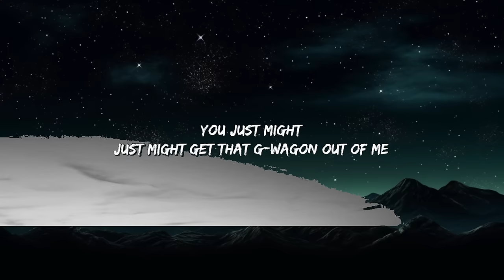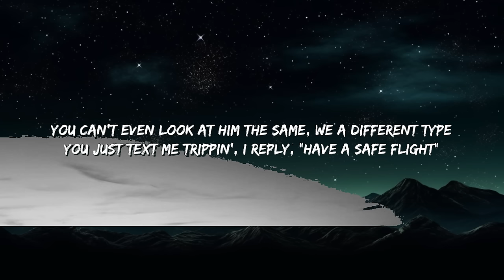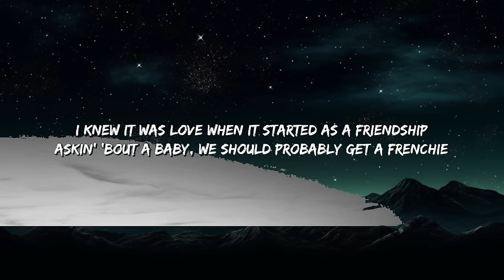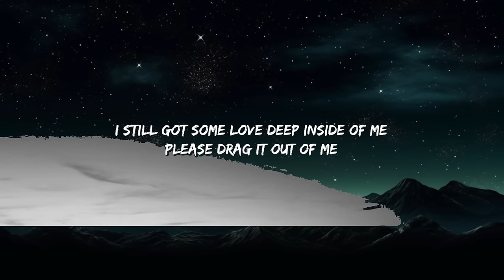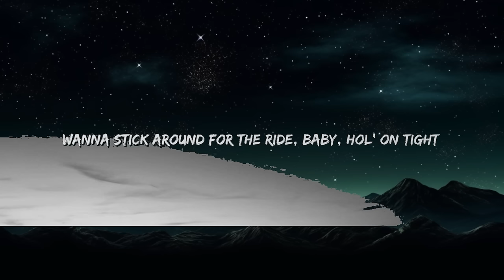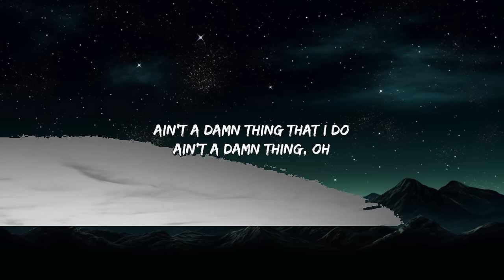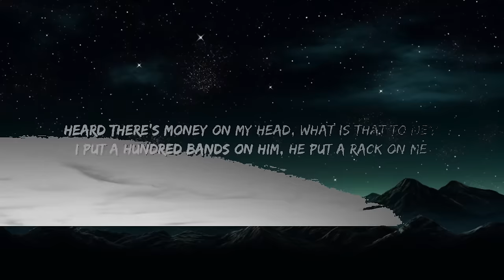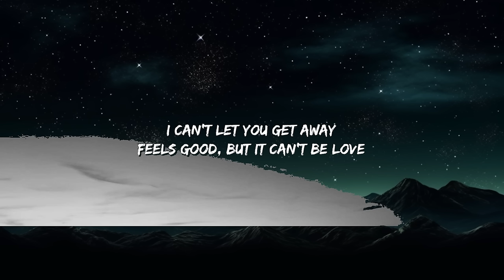Drake - Rich Baby Daddy (Lyrics) ft. Sexyy Red, SZA "Rich Baby Daddy" [Tiktok Song] | 25mins Lyri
Lyrics ✍️
[Part I]

[Intro: Jessica Domingo]
Is it all
I could be enough
Is it all
Is it

[Chorus: Sexyy Red]
Bend that ass over (Baow), let that coochie breathe (Yeah)
Shake that ass, bitch, hands on your knees (Ho)
Hands on your knees (Ho), hands on your knees (Ow)
Shake that ass for Drake (Yup), now, shake that ass for me
Shake that ass, bitch, hands on your knees
Hands on your knees, hands on your knees
Shake that ass for Drake (Yeah), now, shake that ass for me

Ayy, I still got some love deep inside of me
No need to lie to me, I know you got a guy
He's not a guy to me
Just say goodbye to him, then take the ride to mе, ride to me
I still got some lovе deep inside of me
Please drag it out of me
You just might
Just might get that G-Wagon out of me
Please drag it out of me, please drag it out
Rollie gang, patty gang, rich baby daddy gang
I'm with Red like I'm at a Cincinnati game
Hood bitch, tat her gang 'fore she tat her name
Real bitch, held me down 'fore I had a name
Heard there's money on my head, what is that to me?
I put a hundred bands on him, he put a rack on me
We from two different worlds, but it's a match to me
The bend it over only time she turn her back on me (For real)

Your man so good and you deserve that in your suffering
I need a dick and conversation, can you cover me?
I had a feeling this is more than what we both say
I had a feeling this is more than a feeling
I can't let you get away
Feels good, but it can't be love
Ain't a damn thing that I do
Ain't a damn thing, oh

[Chorus: Sexyy Red & SZA]
Bend that ass over (Ooh), let that coochie breathe (Ooh)
Shake that ass, bitch (Ooh), hands on your knees (Ooh)
Hands on your knees (All been there), hands on your knees
Shake that ass for Drake (Uh), now, shake that ass for me
Bend that ass over (Yeah), let that coochie breathe (Yeah)
Shake that ass, bitch (Yeah), hands on your knees (Hands on your)
Hands on your knees (Hands on your), hands on your knees (Yeah)
Shake that ass for Drake, now, shake that ass for me (Shake, shake, shake)

[Verse 3: Sexyy Red]
You li